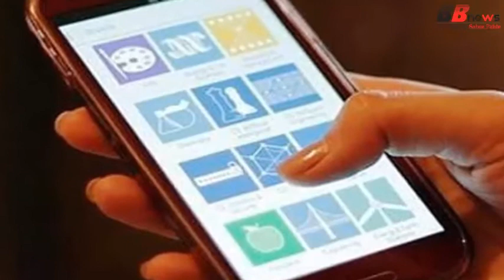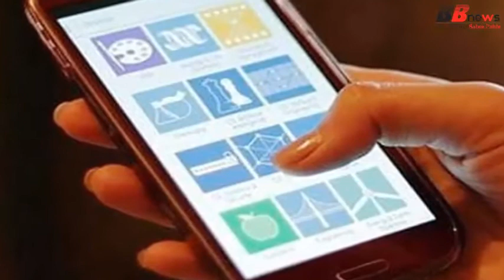रेलवे खुद घर आकर देगा यात्रा का टिकट, बस आपको करना होगा इतना सा काम, देखीये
Railways are offering many facilities to the passengers. Now you can book the tickets first, and you can make the payment later. IRCTC offers the home delivery facility of tickets. In this, the user has to choose the payment on delivery option. The place where the delivery of tickets is required is to be entered and the ticket is delivered on the given address. For this, the customer has to pay an extra fee. Today we are telling you how you can use this railway facility.

The benefit of this facility can only be picked up by customers who have an account on IRCTC. The user will have to validate themselves. To validate, the user has to go to irctc's website irctc.payondelivery.co.in. Here is the irctc user id to be entered. Registered mobile number will be entered. After this, click on the validity. IRCTC's App Bookmytrain Dot com lets you access Google Play Store

Can download from Here is the full process to book tickets.
IRCTC's facility is available in many cities including Vijayawada, Delhi, Bangalore, Jaipur, Hyderabad, Bhopal, Chennai, Mumbai, Dehradun, Kolkata, Chandigarh, Shimla, Gandhinagar, Raipur. The scheme of railways is to be made available in 600 cities, this facility is now available in 200 cities.

BB NEWS!!